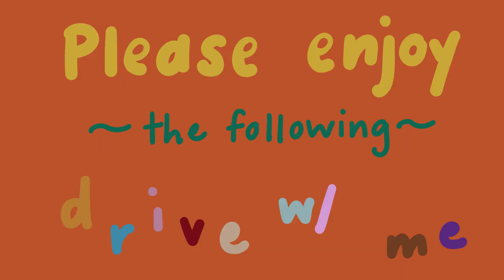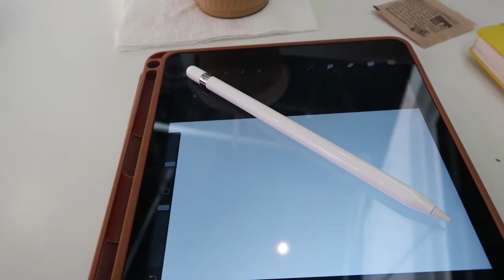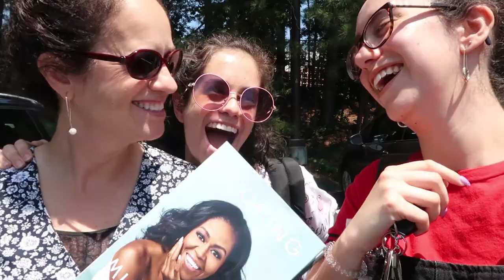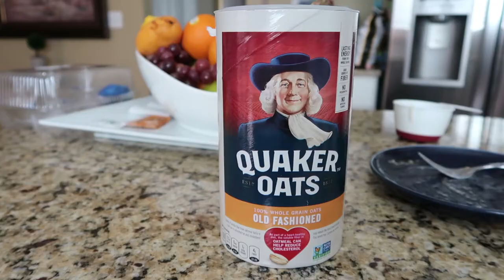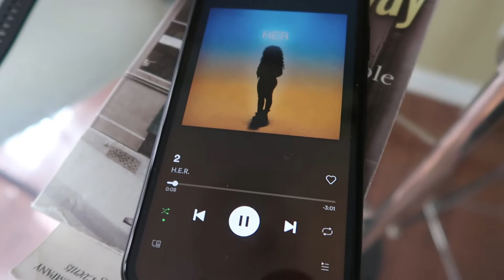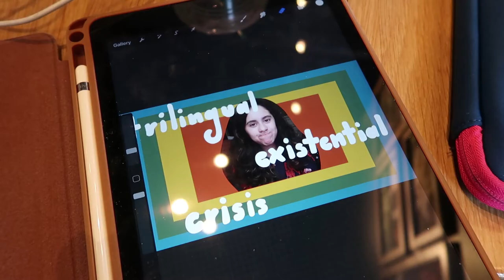A WEEKEND WITH MY LATINO FAMILY (lots of food) | Greta Luna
🌛hola hola hola! I hope you enjoyed this glance into my life at home with my Latino fam. It's a lot of happiness, laughter, and FOOD (if you Hispanic, you know). I love it and I love my fam. Never take them for granted! See you in the next vid. xx, Greta